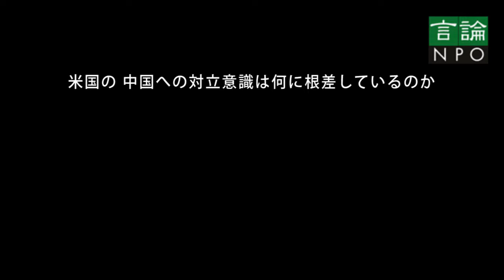深刻化する米中対立の構造を考える【ハイライト短編】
この議論の記事はこちら

座談会「深刻化する米中対立の構造を考える」
出演者：兼原信克（同志社大学法学部教授、元内閣官房副長官補）
　　　　川島真（東京大学大学院総合文化研究科教授）
　　　　山﨑周（青山学院大学総合研究所助手）
司会者：工藤泰志（言論NPO代表）